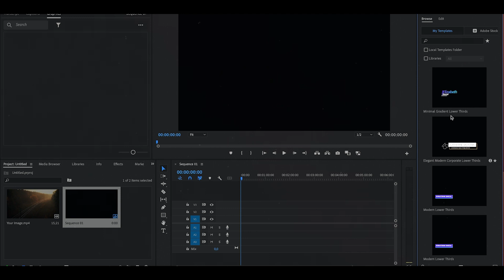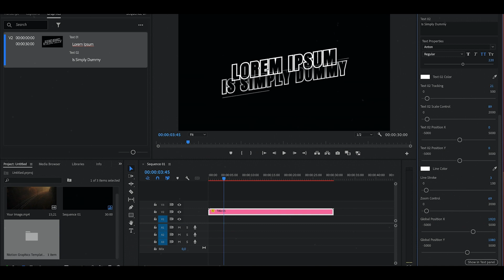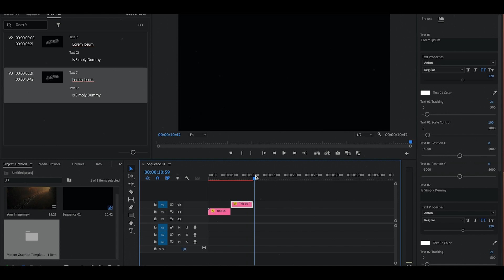Motion Typography for premiere pro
⚠️⚠️⚠️ Must read  ⚠️⚠️⚠️

ignor